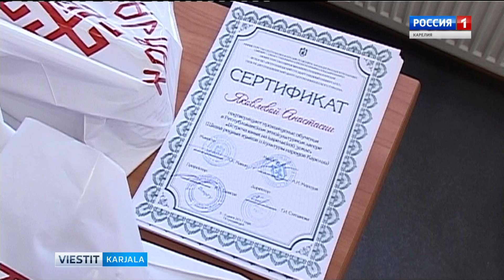Etnokulttuurinen leiri pidettiin Petroskoissa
Kesäkuun neljännestä yhdeksänteen päivään saakka Petroskoin valtionyliopistossa pidettiin etnokulttuurinen leiri, joka oli tarkoitettu karjalan, vepsän ja suomen kieliä opiskeleville koululaisille. Leirin päättäjäistilaisuudessa kävi toimittajamme Lidia Nazarova.